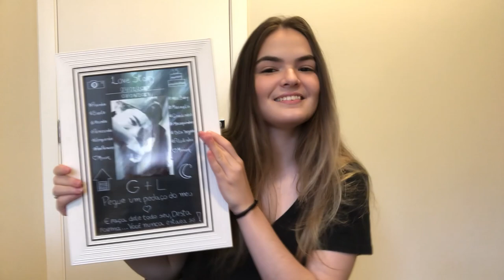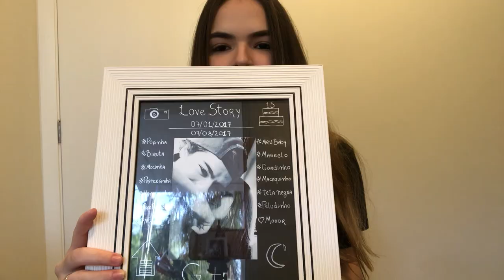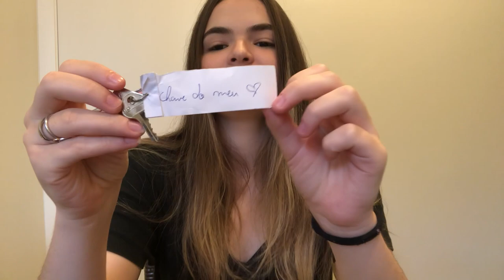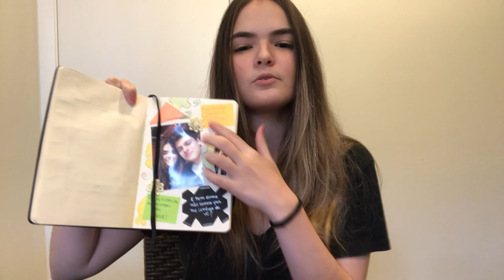5 Dicas de presentes criativos para o dia dos namorados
Dicas quentinhas para vocês, façam e depois me contem a reação do seu/sua namorado(a)!! 🥰😍